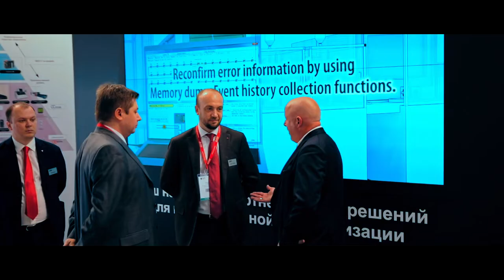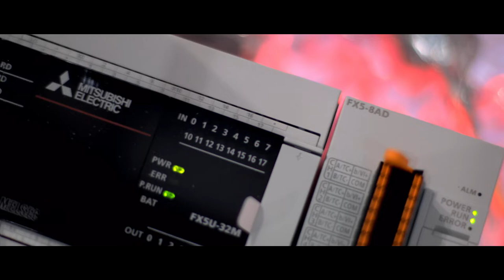Moscow International Oil and Gas Exhibition (MIOGE) 2018 - Mitsubishi Electric Russia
Mitsubishi Electric Russia exhibited at Moscow International Oil and Gas Exhibition (MIOGE) in June 2018 in Moscow, showcasing its solutions for Oil and Gas Industry.